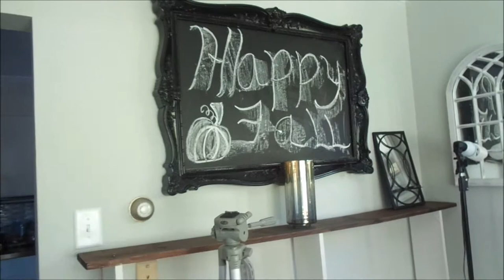VLOGTOBER 11| NEW OFFICE SPACE | FAMILY MOVIE NIGHT